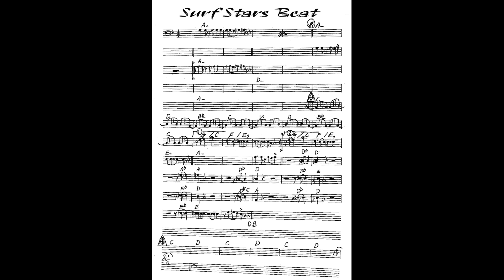【Surf Stars Beat】original surf tune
【Surf Stars Beat】
original surf tune